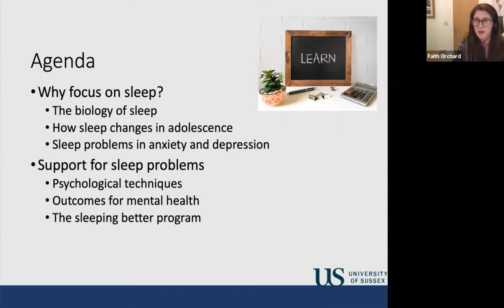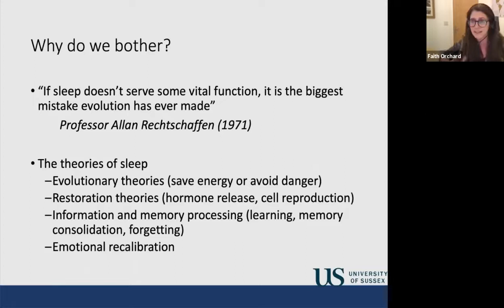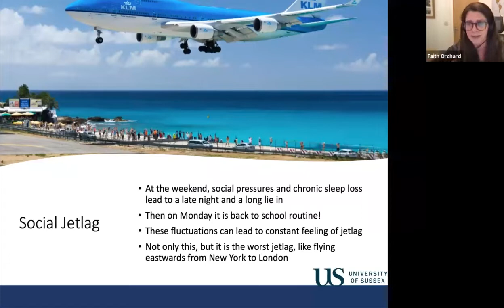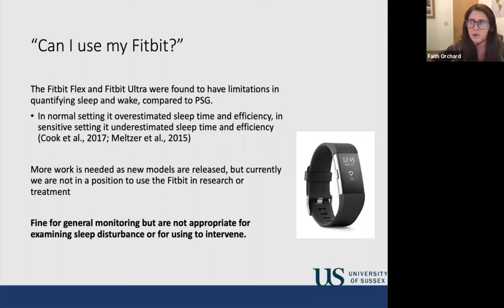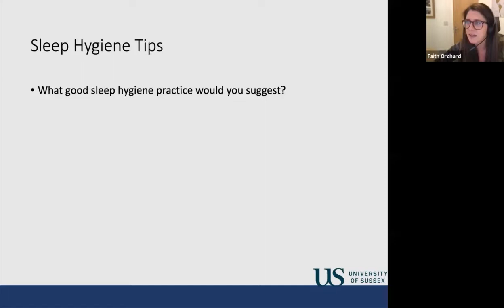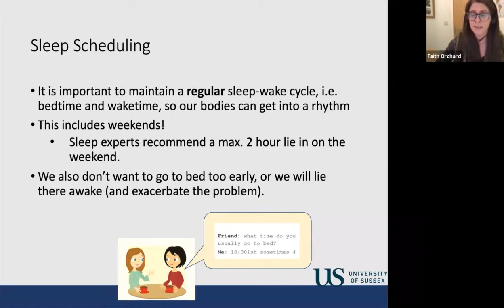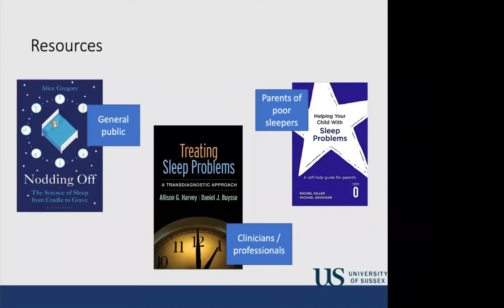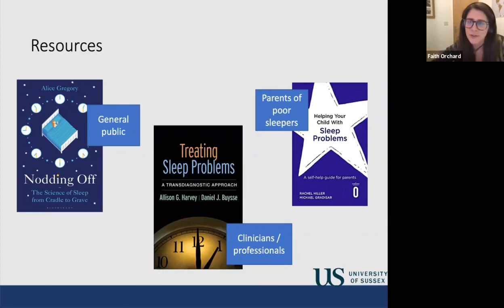Teens and Sleep - The Importance for Wellbeing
Dr Faith Orchard talks to Habs Girls and Habs Boys about Teens and Sleep - The Importance for Wellbeing